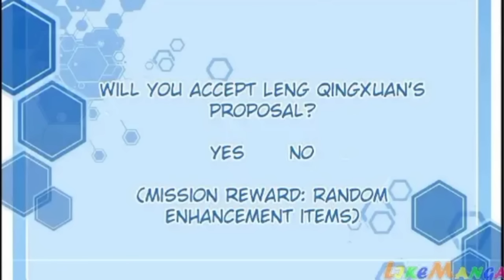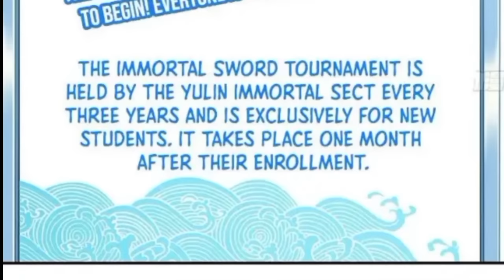| PART 3 | I Use My Muscles To Dominate Immortals World | Latest Manga Hindi Explanation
OG NAME  :-  I Use My Muscles to Dominate the World of Cultivating Immortals

Synopsis :-
                  Shock! The top disciples got defeated by a mysterious figure! Today’s Immortal Story: A man who punches with shear strength and great power, without any spiritual roots or aura, but relies on his muscles to climb to the top of the immortality.I Use My Muscles to Dominate the World of Cultivating Immortals, Wo Yong Jirou Chengba Xiu Xianjie, mangabuddy is a website dedicated to fans of anime, , , , video games, and cosplay. Where you may find all of your anime-related memes, recommendations, reviews, manga recommendations, character fanfiction, favorite quotations, and simply those ordinary anime things that you enjoy, particularly memes.You can , online for free at mangabuddy. Chapters are updated hourly with high-quality graphics and a full English translation. Find free translations of your favorite , and . The latest updated content on mangabuddy is now available.